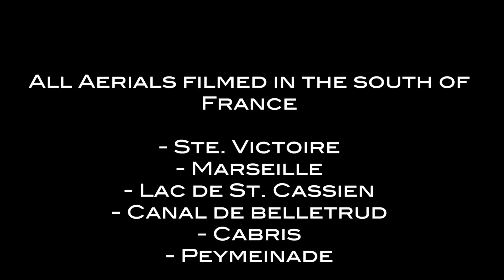The South of France - DJI Phantom 3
See the south of France from a point of view you've never seen before. All aerial cinematography captured with a DJI Phantom 3 Advanced